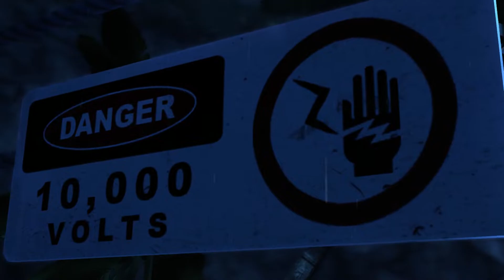Jurassic Park The Game Quick Look Xbox 360 on Series X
We find more than just one clever girl, but still we persisted. We finally found the guy Jerry killed and we get to drive stick, all in a days work for a dinosaur.